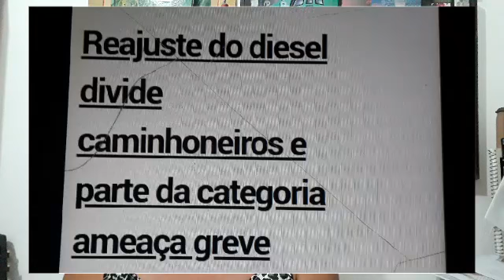Greve em alerta: Poderá começar, 29 /Abril ou 21/Maio. afirma sindicato dos caminhoneiros.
Dedeco o responsável pelo sindicato dos caminhoneiros autônomos.